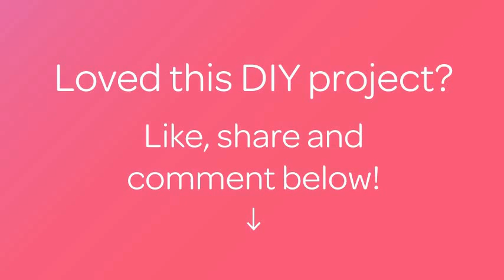How To Make Your Own Hooded Bath Towel - DIY Beauty Tutorial - Guidecentral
About this DIY project:
- Title: Make your Own Hooded Bath Towel

Supplies:
- 1 regular sized bath towel
- 1 regular sized hand towel
- Coordinating ribbon
- Coordinating thread
- Sewing Machine
- Sewing Shears or Rotary Cutter